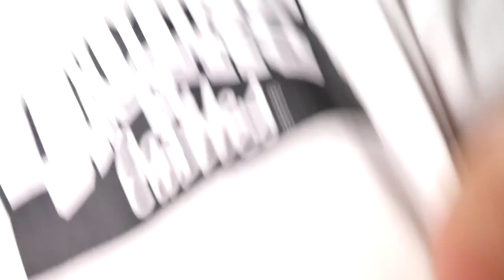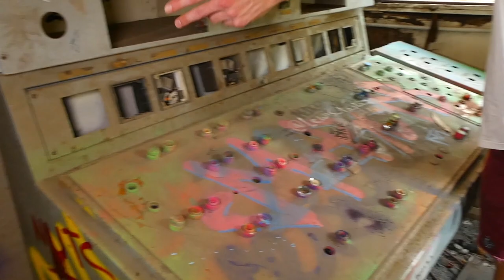THEY LEFT EVERYTHING in ABANDONED QUARRY!!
In TODAY'S ADVENTURE, Marley and The Crew are EXPLORING AN ABANDONED QUARRY!!
This place has SO MUCH cool stuff just left about, it's CRAZY! All this heavy machinery and nothing to do with it... Such a waste!

ADVENTURE POSTING:
Current Camera Rig ☞
☞ A Single Plum, Floating in Perfume. served in a Mans Hat
☞  My Arm
☞ Sometimes someones elses' Arm
☞  Lots of Coffee

Quarry History
The quarry is located on the western side of Hornsby, very close to the town center. It is more than 100 meters deep with steep, exposed sides. The site is currently closed because of serious safety concerns and Council is exploring ways to open the site to the public.

The quarry is historically valuable, ecologically important, and visually spectacular – all within walking distance of Hornsby’s CBD. It is well-known as the largest volcanic diatreme in the Sydney area. Especially significant is the east face that provides a cross-section of the diatreme, which is seen at only a few sites in the region. The bushland on the site is also significant and includes blue gum high forest, which is listed as an endangered ecological community.

The Higgins family cemetery is also located on the site and is listed as a heritage item of state significance, with burials ranging from 1875 to 1925.

The quarry is being partially filled in to make it safe, using excavated material from the NorthConnex tunnel that is currently being built by the NSW Government to link the M1 and M2 motorways.

Once this is completed Council will begin rehabilitating the site, turning it into a spectacular new open space for recreation and entertainment. These plans are in the early stages and will involve significant community consultation before they are finalized.